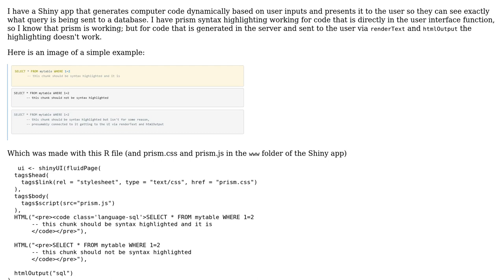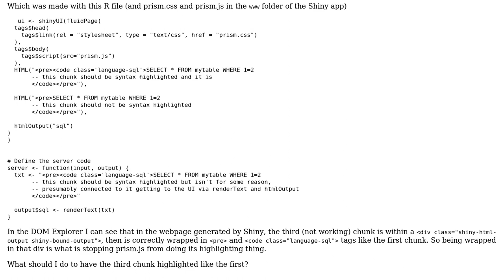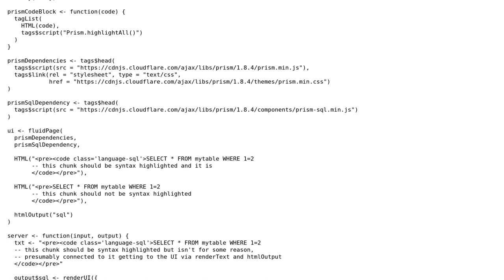How to enable syntax highlighting in R Shiny app with htmlOutput?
With thanks & praise to God, and with thanks to the many people who have made this project possible! | Content (except music & images) licensed under CC BY-SA | Music | Images & others | With thanks to user Peter Ellis user greg L and the Stack Exchange Network Trademarks are property of their respective owners. You are responsible for your own actions.